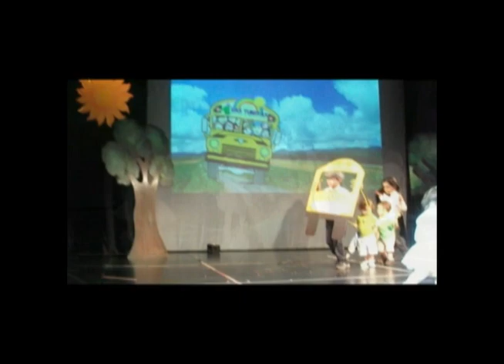BEBES BAILAN LA GUAGUA CON JUAN LUIS GUERRA 2012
BEBES DE 1 AÑO REALIZAN COREOGRAFIA CON LA MUSICA DE JUAN LUIS GUERRA,TEMA LA GUAGUA DE 4.40 ,NIVEL AVEJITAS
"GUARDERIA PREESCOLAR LAS TUNITAS
TEATRO COLEGIO MADRE MATILDE
CARACAS 7 DE JULIO DEL  2012
ABEJAS
MAESTRAS :JENNIFER Y LISBETH
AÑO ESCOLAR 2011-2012